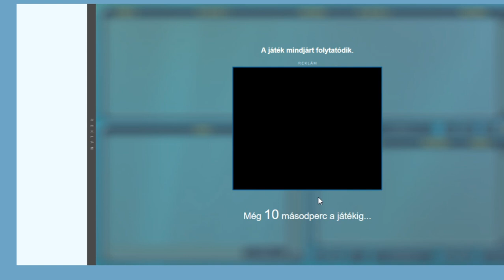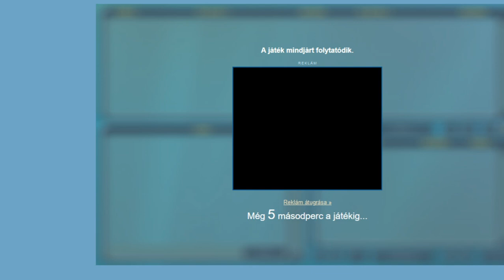0-ról 350 - pontig AMŐBÁBAN - PART 2 - How to play Gomoku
A  sorozatban látható  videokban  VILÁGOS  egy  frissen kreált, új  névvel        ( UnknownChessmaster  =  VILÁGOS)   cáfolja azt az elterjedt tévhitet, miszerint  a  Flyordie  AMŐBA ( Gomoku) játékában  0- ról  350 pontig                    ( Mester jelvényig) eljutni  egy  több héten, esetleg hónapon át tartó, vagyis  hosszas, időigényes folyamat lenne.    A  sorozat VIDEOIBAN  végig  követheted UChessmaster -  NICK  fejlődését 0 pontról egészen a  Mester-jelvényt jelentő 350 pontig.

Jó   szórakozást!  :)

Hivatalos  nickem:     VILÁGOS      és        VILÁGOS2